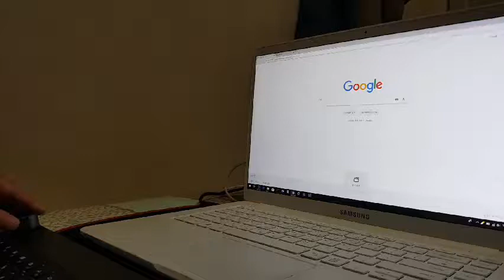로기텍 크래프트 키보드 다이얼 이동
로기텍 크래프트 다이얼 이동